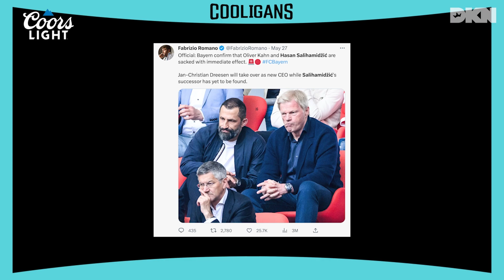Everton are staying in the Premier League!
Was it faith, talent, or Christian's santeria that's keeping Everton in the EPL for at least another season? We don't know and we don't care. We're taking credit for their survival. The Cooligans break down all the craziness from the final day of the Premier League campaign with a special focus on the relegation battle and ask if the Toffees truly did enough to retain their place in the English top flight. The numbers say they might've gotten a little lucky.